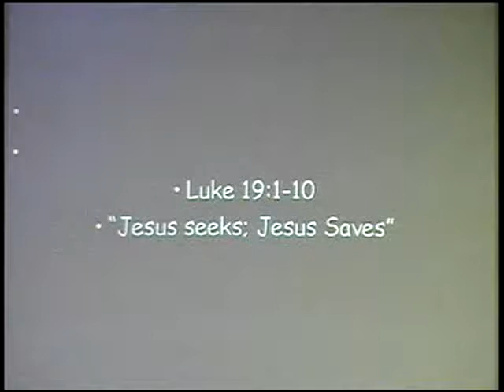Luke 19:1-10 ~ Jesus seeks; Jesus saves ~ October 15th, 2017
Pastor Tim Burns - Sunday Morning Service